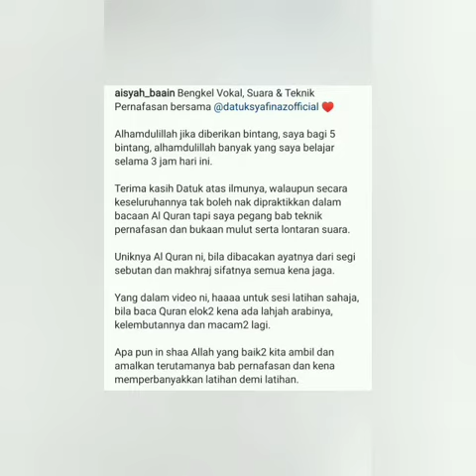Datuk Syafinaz Selamat Ajar Qariah Kawalan Vokal Pernafasan Semasa Mengaji Tarannum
Sumber Video Dari Copyright Disclaimer Under Section 107 of the Copyright Act 1976, allowance is made for fair use for purposes such as criticism, comment, news reporting, teaching, scholarship, and research. Non-profit, educational, or personal use tips the balance in favour Of fair us